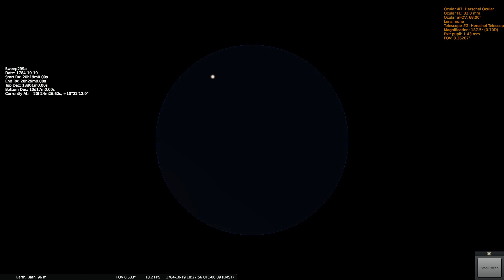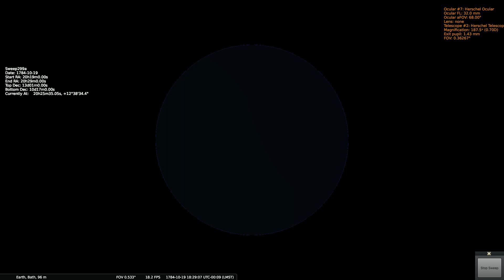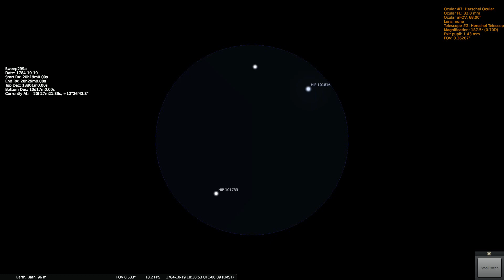Herschels Sweep 299a